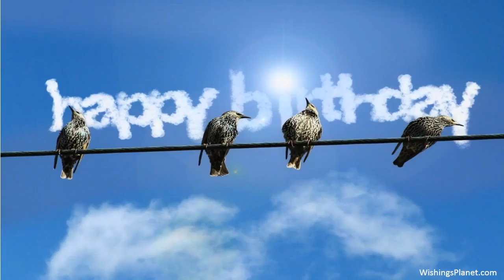Happy Birthday to Krista